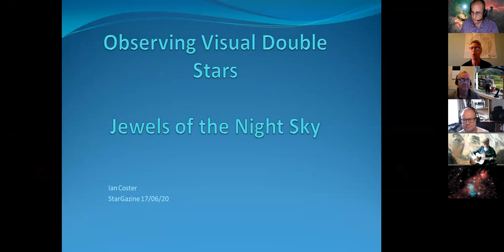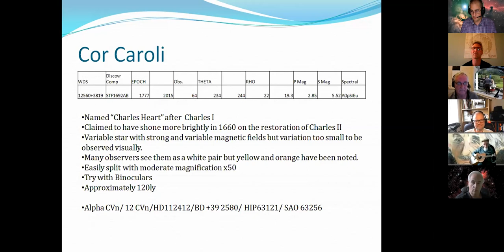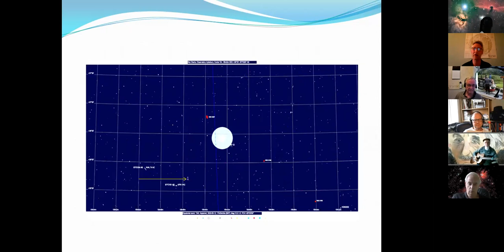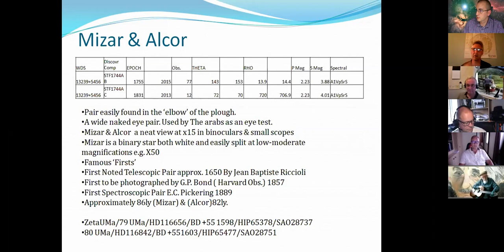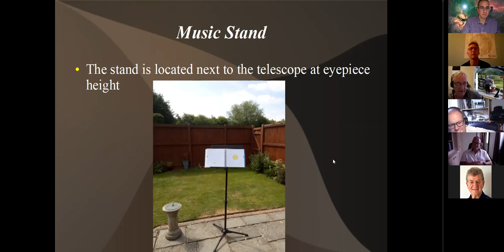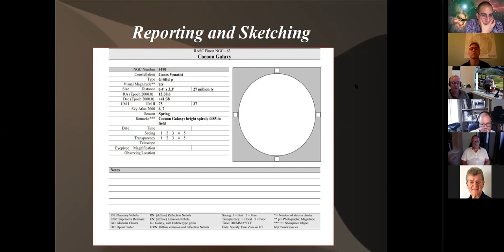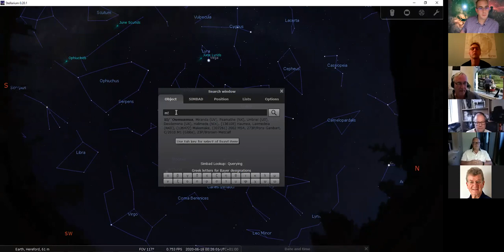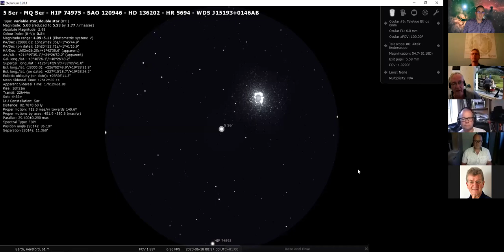EP5 - YouTube - Members Talks - Mark at Beaufort & Lunator - Visual Astronomy